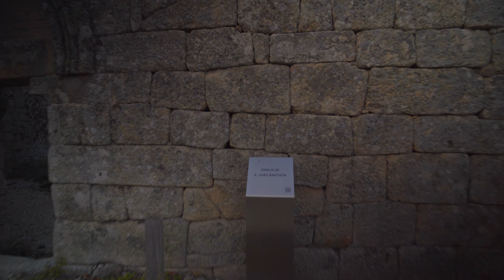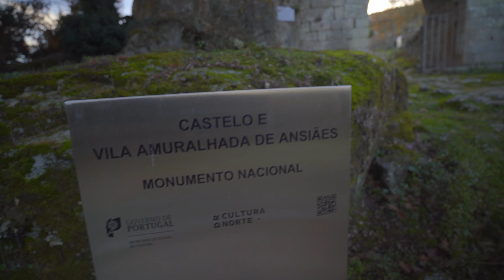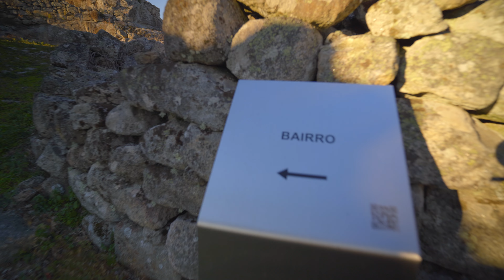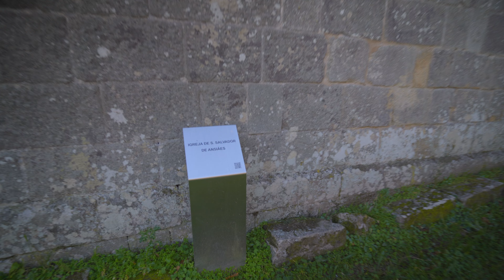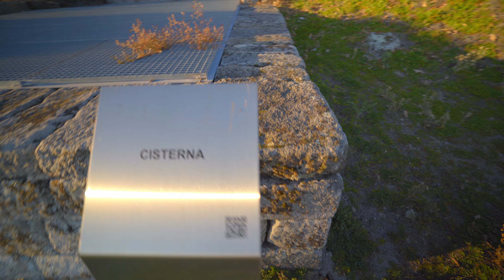Castelo e Vila Muralhada de Ansiães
EQUIPAMENTO:
Câmaras:
Sony Alpha 7C
DJI Osmo Action
Insta360 One X2
DJI Action 2
GoPro 11 -

Gimbal:
DJI Ronin S2

Lentes:
Sony FE 28-60 mm F4-5.6
Tamron 17-28 mm F2.8 Di III RXD Sony E Full Frame
Tamron 28-200 mm  F/2.8-5.6 Di III RXD Sony E Full Frame -

Som:
Rode Wireless GO II
Rode Microfone de Lapela Lavalier GO

Computadores:
Portátil:
Macbook Pro M1 2020